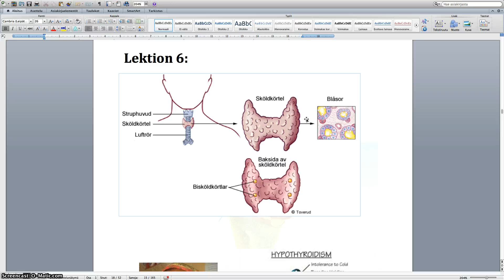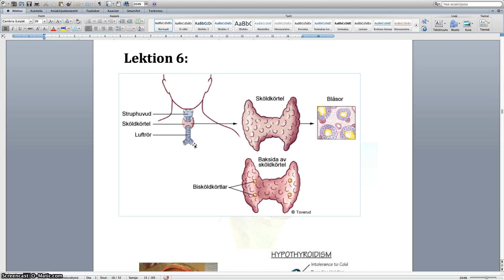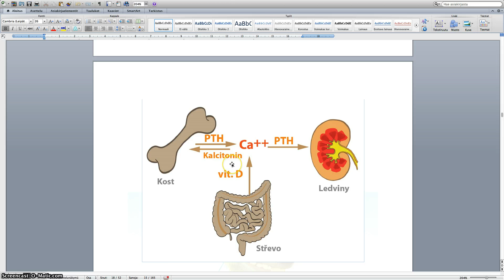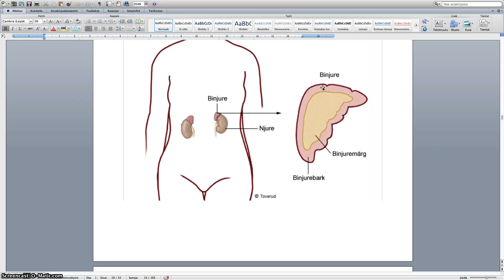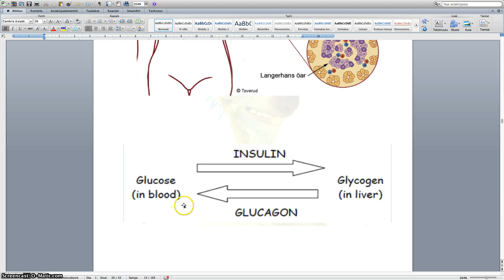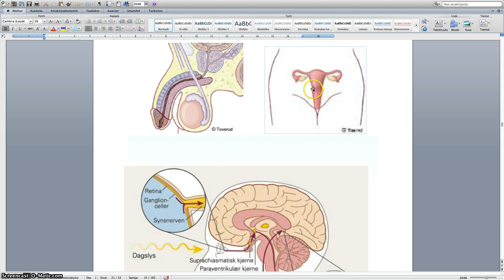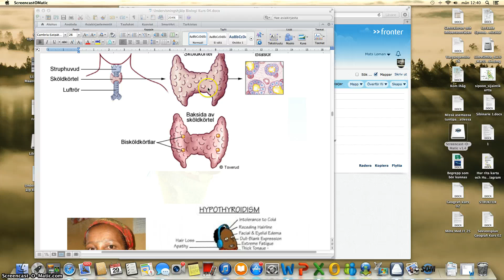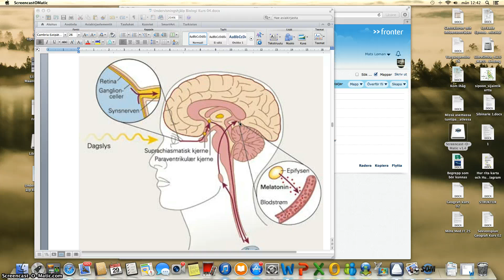Lektion 6: Hormoner 2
Hormoner 2